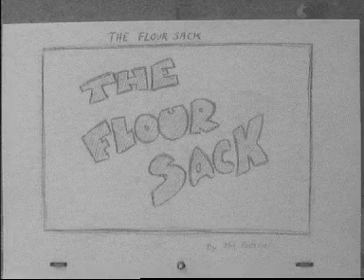The Flour Sack Animation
My new Flour Sack animation.
I'm not satisfied with the jump, but I really like the rest.

This short animation was done by me.